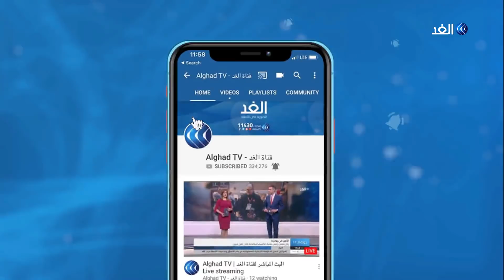ناشط: المناوشات بين المتظاهرين والشرطة بالعاصمة الجزائرية لا تنفي سلمية الاحتجاجات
أعلن التلفزيون الجزائري أن الأمن احتجز 195شخصا خلال احتجاجات أمس الرافضة لترشح الرئيس عبد العزيز بوتفليقة للرئاسة.
وأضاف أن 112 أصيبوا في صفوف الأمن في اشتباكات الأمس، في عدد من المدن الجزائرية .
في الوقت الذي تتكاثر الأقوال حول الحالة الصحية لبوتفليقة.
المزيد من التفاصيل يتحدث الناشط السياسي مصطفى بوشادي، مع الإعلامي وائل العنسي، عبر النشرة الإخبارية لقناة الغد.